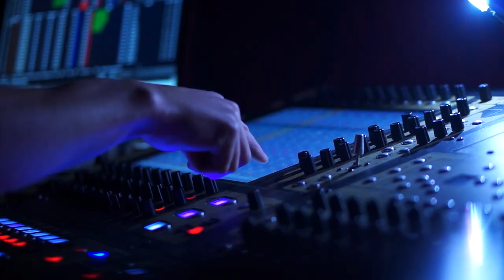Coachella 2019 FULL LINEUP Friday 12 UPDATE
88 GLAM
AMELIE LENS
ANDERSON PAAK & THE FREE NATIONALS
ANNA LUNOE
BEACH FOSSILS
BLACKPINK
BLOND:ISH
CALYPSO ROSE
CAMELPHAT
CHARLOTTE GAINSBOURG
CHILDISH GAMBINO
CHRIS LAKE
DAVE P.
DIPLO
DJ SNAKE
DVSN
ELLA MAI
FISHER
GORGON CITY
HOT SINCE 82
HURRAY FOR THE RIFF RAFF
JADEN SMITH
JANELLE MONÁE
JAUZ
JPEGMAFIA
JUICE WRLD
KACEY MUSGRAVES
KAYZO
KERO KERO BONITO
KHRUANGBIN
KING PRINCESS
KÖLSCH
LAS ROBERTAS
LAUREN LANE
LET’S EAT GRANDMA
LOS TUCANES DE TIJUANA
MON LAFERTE
NIC FANCIULLI
NICOLE MOUDABER
NINA KRAVIZ
NORA EN PURE
POLO & PAN
RAT BOY
ROSALÍA
ROSS FROM FRIENDS
RÜFÜS DU SOL
SG LEWIS
SOPHIE
STILL WOOZY
THE 1975
THE FRIGHTS
TIERRA WHACK
TOMASA DEL REAL
TURNSTILE
U.S. GIRLS
WALKER & ROYCE
YELLOW DAYS
YVES TUMOR